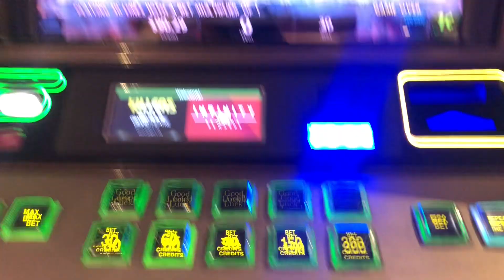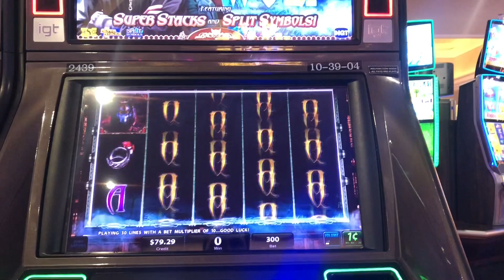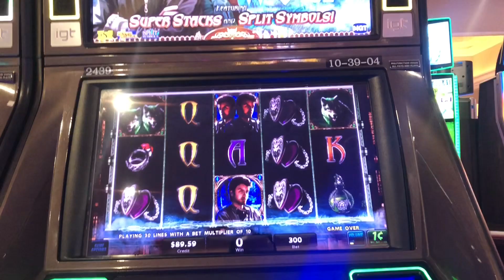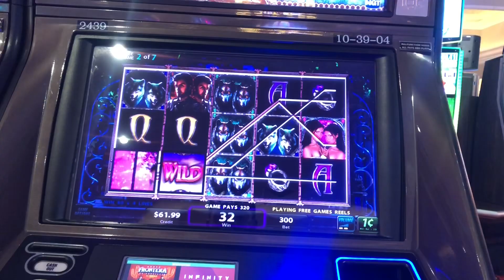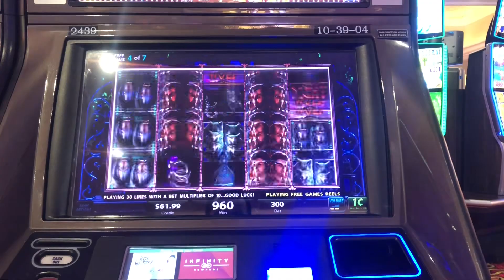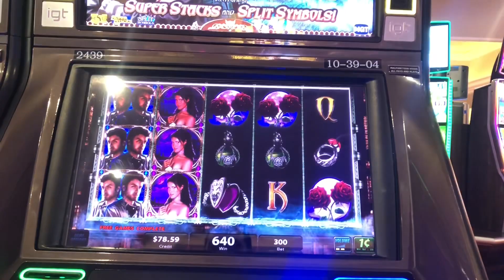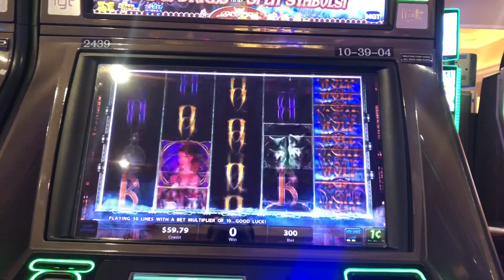More max bet failures for me!! 😡🤬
As I found another old school igt game I would get more max bet failures and that’s why I don’t always max bet because this shit always happens!! $3 max bets